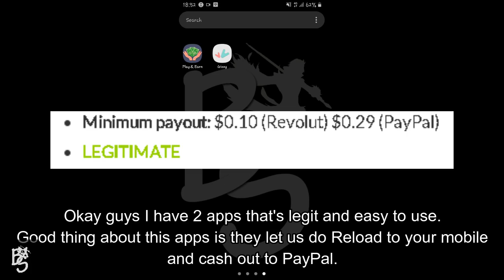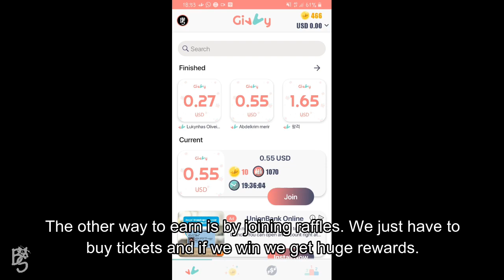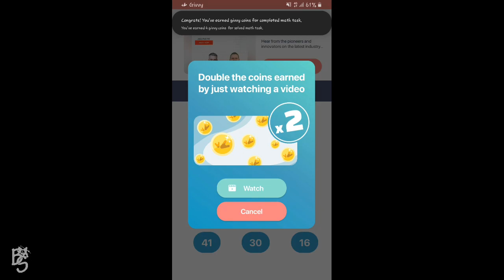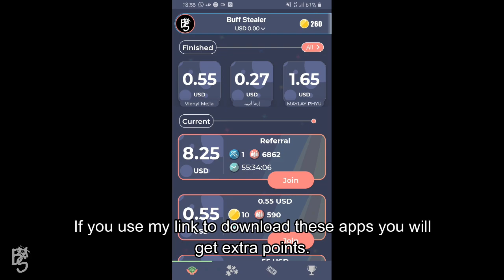2 Apps To Get Free Diamonds, Load & Cash out PayPal